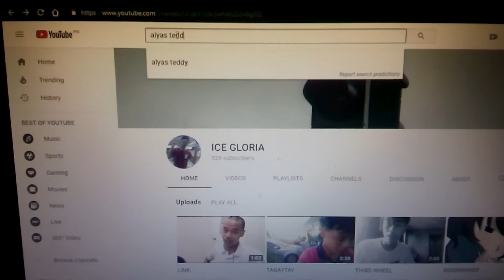TEDDY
alyas teddy.